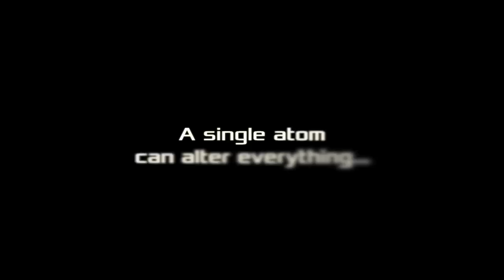Atomic Fusion: Particle Collider Trailer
SCIENTISTS!  Journey through quantum space and fuse the elements in this retro- inspired arcade game!

The game is FUSION.

Your Role: Quantum Physicist

Your Goal: Create all the known elements of the periodic table by absorbing and manipulating matter, antimatter, plasma waves, and photons.

More Details:
Arm yourself with the sheer power of Photons. Amass this energy to release stronger reactions to
support your journey into the void. But beware!  The boundaries of Quantum Space is unknown...there is sure to be mysterious matter that is yet to be discovered.

Compete against other physicists to see who can name those undiscovered elements and go down in history!

Venture forth into the dark spaces and pioneer the next phase of elemental discovery!